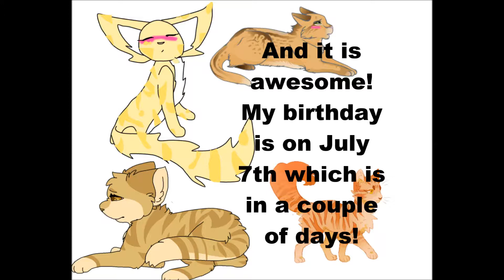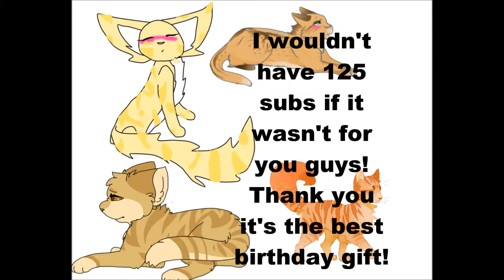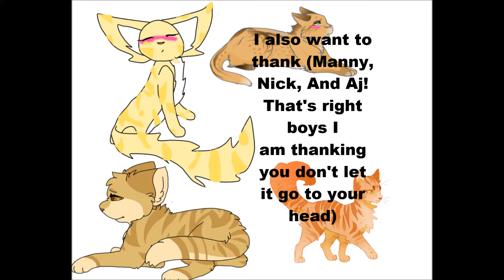Everyone Watch This!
Song is Nightcore Remember When
Wattpad: Rapidash41
Animal jam: Enchantedanimal11
Hope you guys have a pawsome day! And I will see all of you cute kitties later! :)